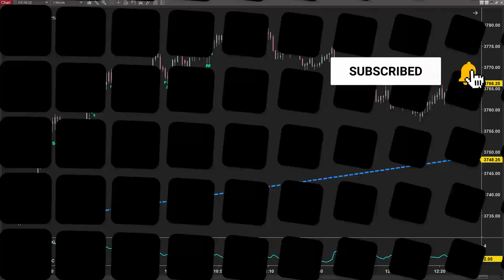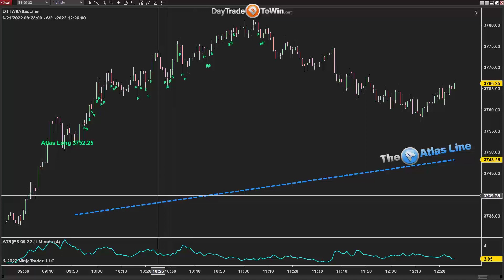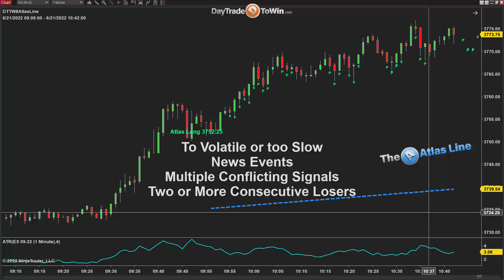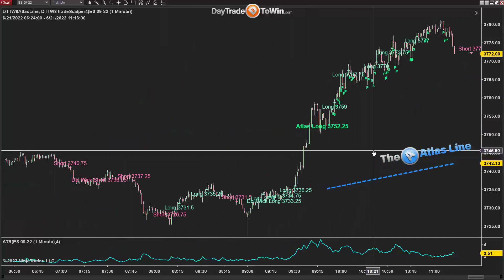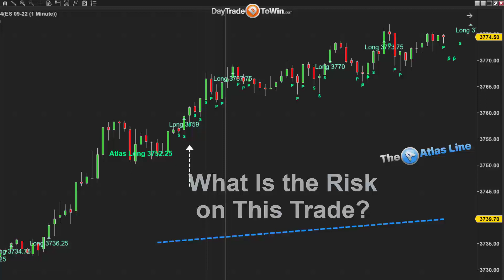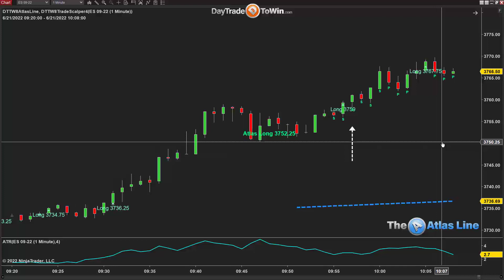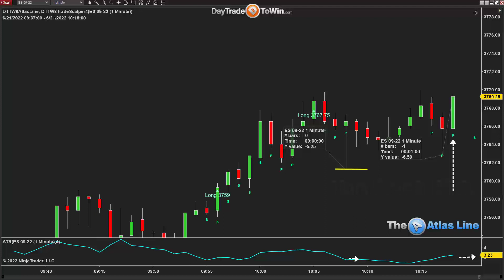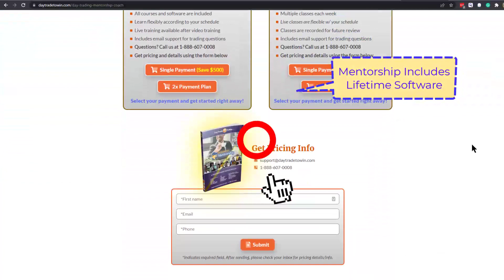Trader Checklist - 4 Questions To Ask Before Entering A Trade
4 questions every trader should ask before jumping into a trade long or short. This topic is overlooked, but super important to help avoid risk.

Why do traders enter the market? Sometimes it's a gut feeling, but before you do ask yourself these 4 questions, and check them off the list.

The Atlas Line offers Long and short signals, pullback, and strength trades. First, you need to know why what, how, the risk, and more before putting your money on the line.

Day trading strategies that use PRICE ACTION are easier to understand with set rules and cleaner charts. Forex, Futures, and  Stocks.  Watch professional trading software that consistently prints the best signals.

Learn to trade Price Action.  Day trading strategies that use PRICE ACTION are easier to understand with set rules and cleaner charts. Forex, Futures, and  Stocks.  Watch professional trading software that consistently prints the best signals.

Our Atlas Line trading software is proprietary and only available here at DayTradeToWin.com. Developed to withstand the test of time and used by traders all over the globe, you won't find anything else like it out there!

✳️FREE DAY TRADING VIDEOS AND MORE✳️

Why do price action strategies work so well?  Simple:  The chart is clean and easy to understand. Our courses and software teach you the methods and focus on specific rules for entries, exits, and trade management.  When you add the Trade Scalper, Atlas Line, or ATO2 to the chart, the software will provide you all the information needed to trade, with non-nonsense signals. You will notice an IMMEDIATE difference in how the trades appear.

To get weekly how-to trading videos and learn how the best trading signals can help you become a professional day trader.